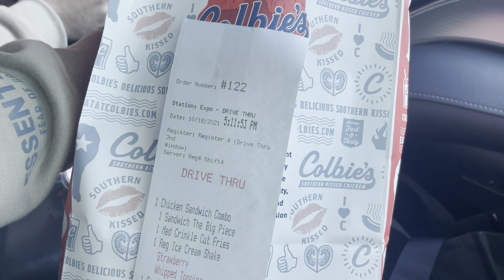COLBIES SOUTHERN FRIED CHICKEN MUCKBANG ( BEST FRIEND CHICKEN EVA ??? )